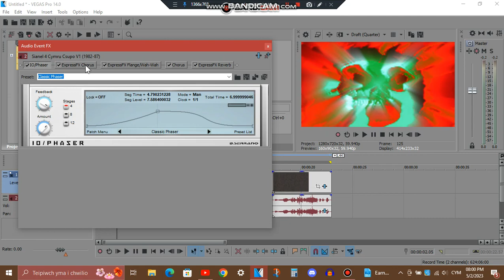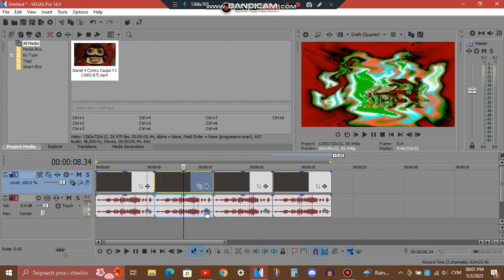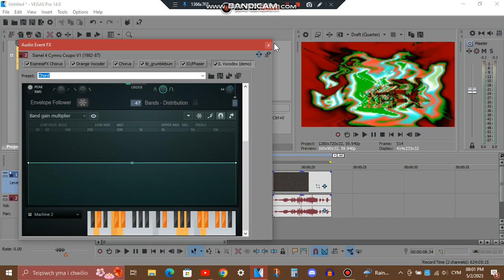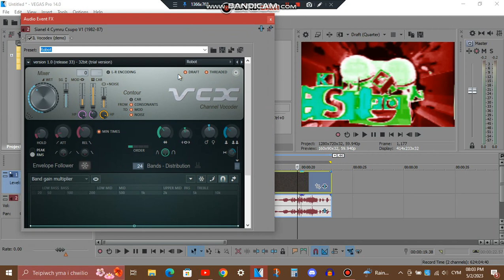(Tutorial Only) How To Make YDGify's 4 New Effects V2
List:
TCWYDGS4CME3244 Crazy Diamond 1.0
TCWYDGS4CME3244up V1
Videotron V2.TCWYDGS4CME3244
Videoup V2.TCWYDGS4CME3244